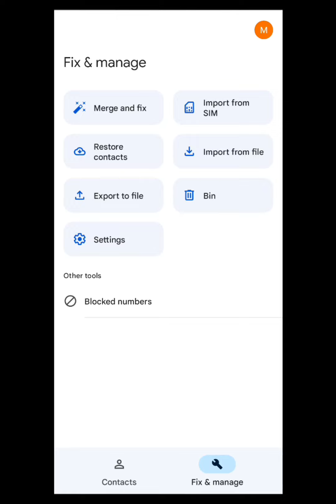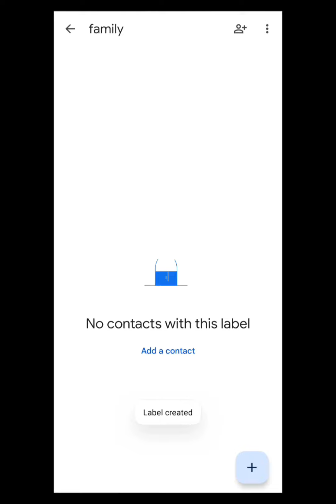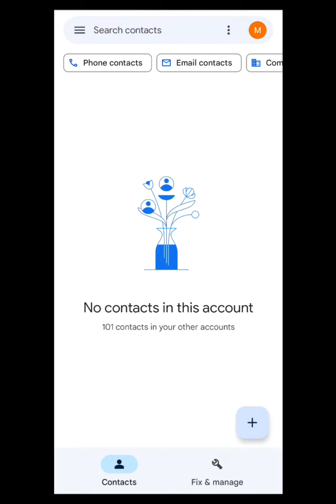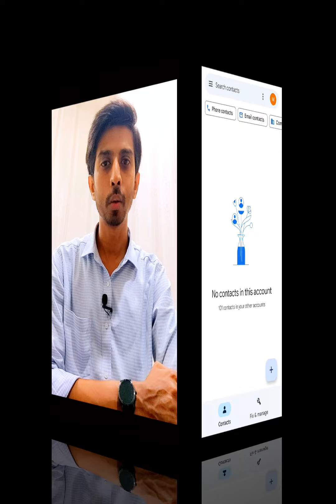Google Contacts: All You Need To Know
Google Contacts Application sabhi Smartphone me hai.
Lekin is Video me  aap ko Google Contacts ki kuch Basic Lekin Bhaot Usefull Settings dikhayi gayi hai.
Jo Google Contacts ko Manage kar ne ke liye Aur Google Contacts ko Use kar ne me bahot hi Useful hogi.
Google Contacts ki Settings dekhne ke liye is Video ko pura dekhe.

VIDEO HIGHLIGHTS

00:00 Introduction
01:26 Fix And Merge Contacts
02:32 Label Contacts
03:46 Back up & Sync Contacts
05:14 End Details

RECOMMENDED VIDEOS

Google Account - 2-Step Verification | Google Account Password Reset |

Google Photos Renaming | Google Photos Me Name Change Hoga ||

Google Account

Google Smart Lock

VIEWER'S QUERY
How do I find my Contacts in Google?
How do I recover deleted Contacts from my Google Account?
How do I find my Google Contacts?
How do I manage my Google Contacts?
Where are my Google Contacts on Android?
How do I find my Google Contacts list?
How do I set contact settings?
What is a label in Google Contacts?
How do I add labels to Google Contacts?
What are labels in Contacts?
Is a label the same as a group in Google Contacts
How do I edit labels in Google Contacts?
How do I manage labels in Gmail?
How do I get rid of duplicate contacts in Google Contacts?
How do I merge duplicate contacts?
What does merge and fix mean in Google Contacts
Why do my Google Contacts keep duplicating?
How do I delete multiple duplicate contacts?
What will merging my contacts do?
How do I Unmerge contacts on Android?
How do I retrieve contacts from Google backup?
How do I backup all my contacts to Gmail?
How do I get back my contacts from Google?
Are Google contacts automatically backed up?
How do I backup my Gmail contacts?
Where are Google contacts stored?
How do I transfer my Google Contacts to my phone?
How do you check if my contacts are backed up on Google?
Where are my contacts stored on Android?
Does Google Account save contacts?
 it better to save contacts to phone or Google
What is Google Contacts used for?
How do you check if Contacts are synced with Google?
How do I Import phone numbers into Google Contacts?
How do I Import multiple contacts to Google Contacts?
How do I automatically add contacts to Gmail?how to fix duplicate contact
how to label contacts
google contacts tips and tricks
google contacts group